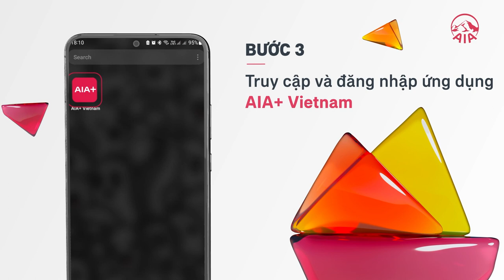HƯỚNG DẪN TRẢI NGHIỆM AIA VITALITY TRÊN HỆ ĐIỀU HÀNH ANDROID